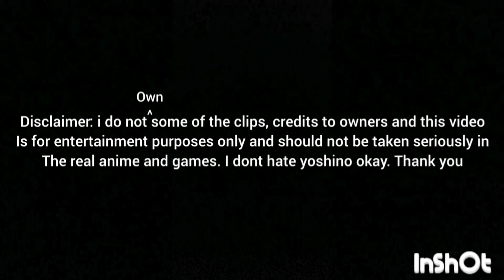The great depression of yoshino s6 part 9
Akagi does a banzai move that enty and unicorn hated